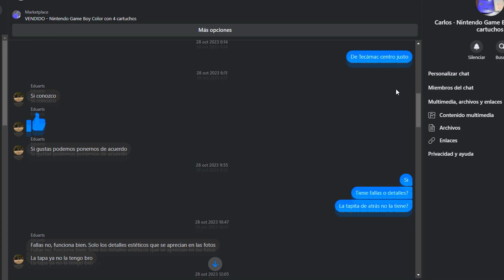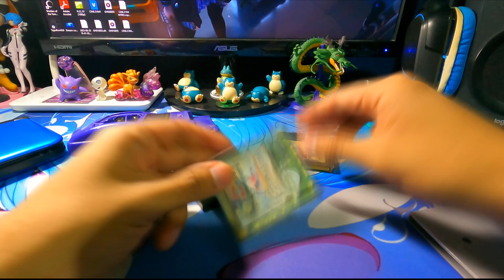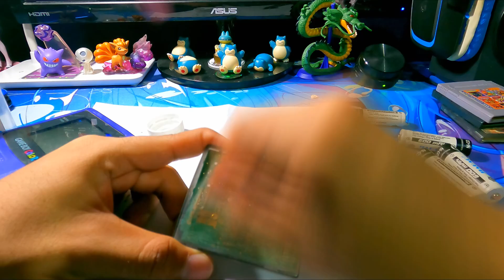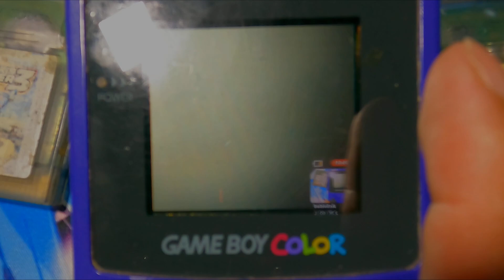Comprando, limpiando, desarmando y ensamblando una GameBoy Color por $800 mxn. ($45 us.)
Y así es un nuevo video mostrando las cosas innecesarias pero necesarias que he comprado y si lees esto porfavor dejame saber si te gusta este formato de intento de ASMR y ver si los subo mas seguido o no y ver que le gusta a la chaviza, dicho esto mínimo una sucribida que ya se va a acabar el año no seas malo. ADIÓS *Cva Volando.
0:00- Introducción / Historia
2:23- Desarmado
13:29- Ensamblado
16:52- Pruebas y conclusión